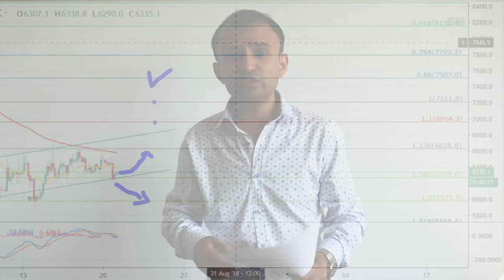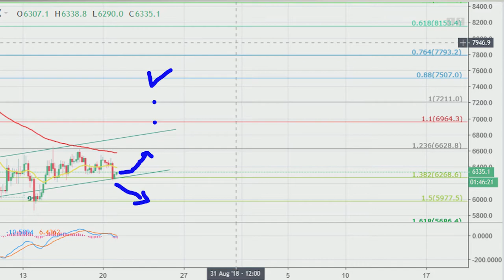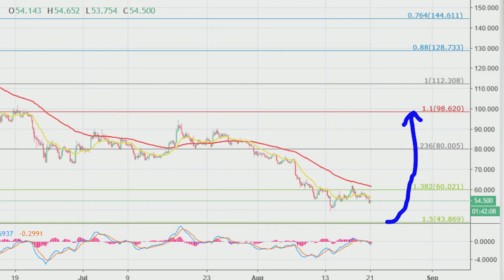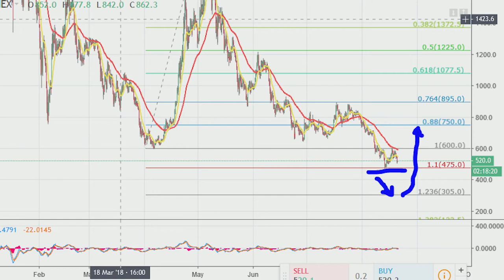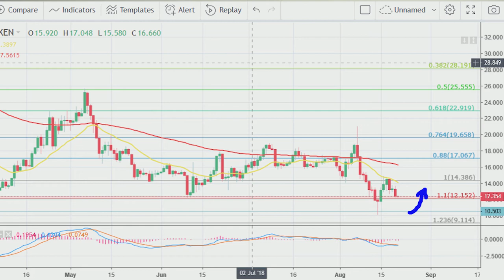This Bitcoin ETF Decision can push prices further down...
In Bitcoin we trust!

👉▶ Bitcoin – Current price 6370 👈
Resistance at 6470
Following targets: 6965, 7210, 7500
Support: 6270, 5975
iCoin Sentiment: Bearish  🚀

👉▶ Ether - current price 280👈
Resistance at 315
Following targets: 363, 420 (short opportunity here)
Support: 251
iCoinSentiment: Strong sell/oversold 🖙

👉▶ Litecoin - current price 54.6👈
Resistance at 59.5
Following targets: 80, 98.5
Support: 52.5
I have a pending buy order from 43.75
iCoin Sentiment: Sell 🚀

👉▶ Bitcoin Cash  - current price 525.5
Resistance at 595
Following targets:750 for bullish, 305 for bearish
Support: 475
iCoin Sentiment: Strong sell / Oversold 🚀

👉▶ Ethereum Classic - current price 12.35
Resistance at14.3
Buy order only at or below 10.5
iCoin Sentiment: Strong sell 🚀

▶▶▶Full Disclaimer: This video and its contents are for informational purposes only and do not constitute an offer to sell or trade, a solicitation to buy, or recommendation for any security, cryptocurrency, ICO, or related product, nor does it constitute an offer to provide investment advice or other related services by AtoZMarkets. In preparing this video, no individual financial or investment needs of the viewer have been taken into account nor is any financial or investment advice being offered. Any views expressed in this video were prepared based upon the information available at the time such views were written.